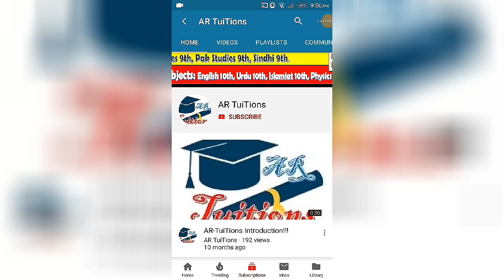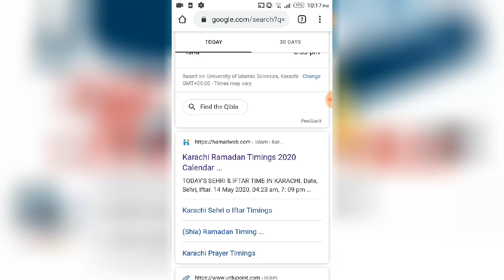Federal Education MINISTER Decision for University Exams & Online Classes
HEC Chairman Meeting Complete Details for University Exams 2020 & University Vacations  || University Exams 2020
hec online Exams in November
hec
Pre Medical Group Students will get Addmission in Computer Science degree programs? |HEC
hec Pakistan
bs in Computer Science
bs in information systems
hec computer science
hec computer science degree
hec degree
hec degree programs
bs in software engineering
bs in bioinformatics
bs in Cyber security
bs in information technology
bs in data science
bs degree hec verification
hec Pakistan University degree
 Provide Free Internet for Online Class
Online Classes University Stop by HEC|Online Classes HEC
ONLINE Classes of Universities hec
Online Classes Universities hec Policy|Online Classes University hec
higher education commission ONLINE Classes of Universities
higher education commission Online Classes Universities Policy Online Classes University hec
ONLINE Classes of Universities
Online Classes Universities Policy Online Classes University
HIGHER Education Commission NEW Policy for Getting Addmission in Collleges & University for Higher Education
HEC Biggest Decision for bechlor
hec new policy for Education
hec new announcement for Higher Education
hec rules for getting addmission in University
hec rules for getting addmission in College
hec rules for getting addmission in bechlor degree
hec rules for getting addmission in master degree
HEC degrees
hec attested degree
how to  attest degree for hec
how to  attest bechlor degree from hec
how   attest master degree from hec
HEC ne BSc ki degree Ban krdia hai
HEC ne MA ki degree Ban krdia hai
HEC ne MSc ki degree Ban krdia we
HEC two Announcement s for Students|HEC Banned BA/BSc|HEC Banned MA/MSc|BA/BSc Students can get admission in 4 years Bechlor
HEC ne BA Ban krdia hai
HEC ne BSc Ban krdia hai
HEC ne MA Ban krdia hai
HEC ne MSc Ban krdia hai
HEC has Banned BA Degree
HEC has Banned BSc Degree
HEC has Banned MA Degree
HEC has Banned MSc Degree
HEC Banned MA/MSc
HEC Banned BA/BSc
HEC ne MSc ki degree Ban krdia hai

Please Support Us for Providing you All Pakistan's Educational Videos!!!